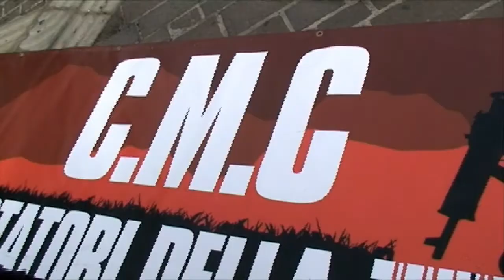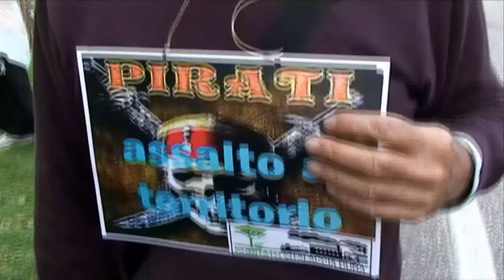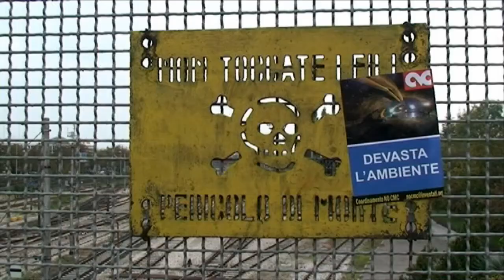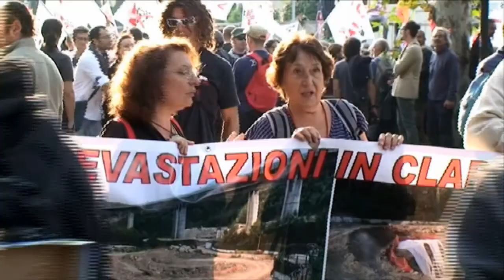NO CMC - manifestazione a Ravenna - 13 ottobre 2012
Il racconto per immagini della manifestazione NO CMC a Ravenna del 13 ottobre 2012 - una produzione Re:Common